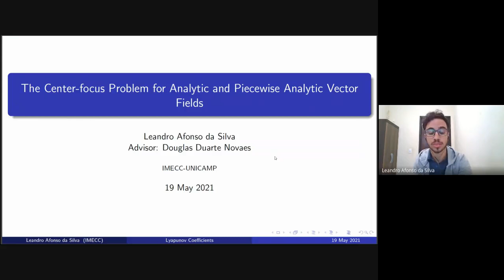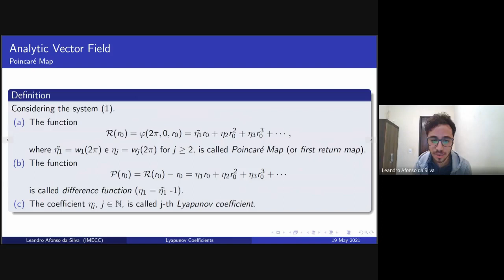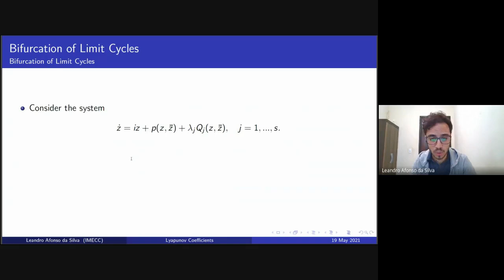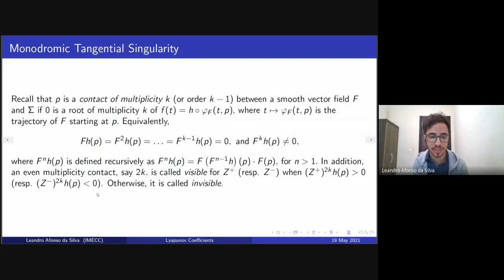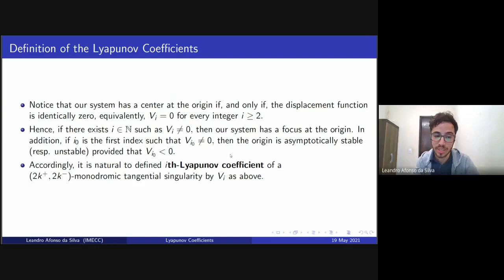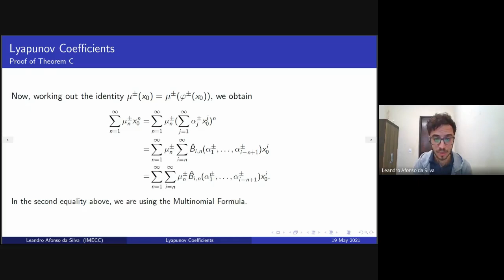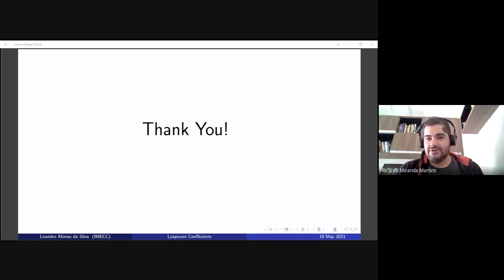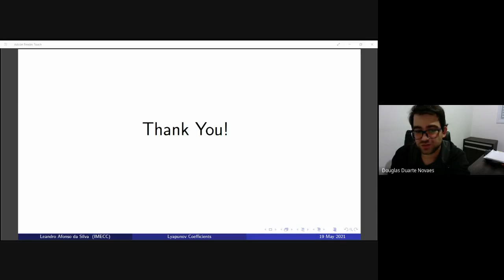The Center-Focus Problem for Analytic and Piecewise Analytic Vector Fields - Leandro A. Silva